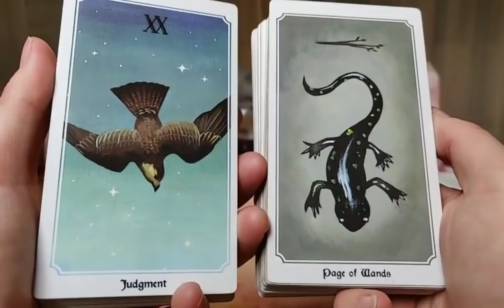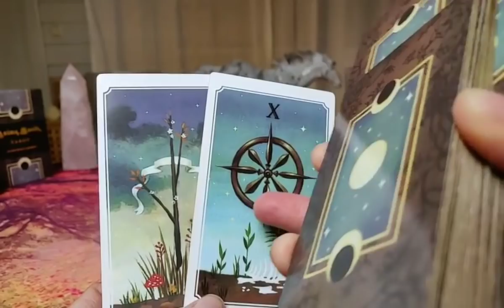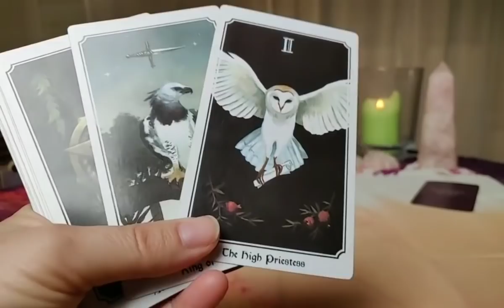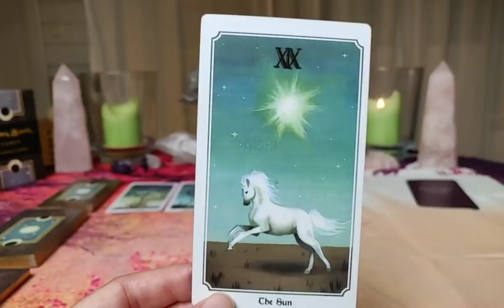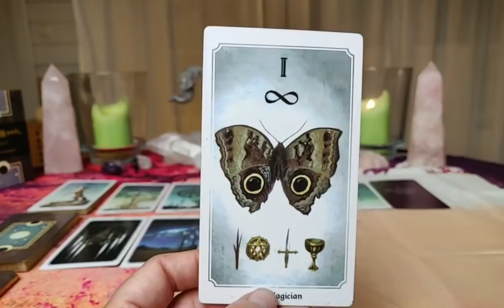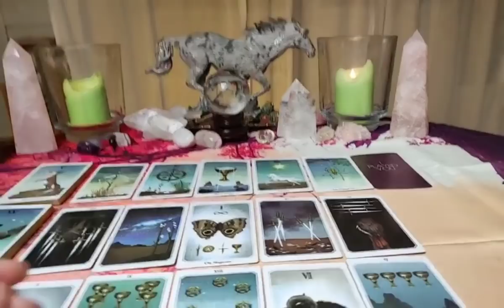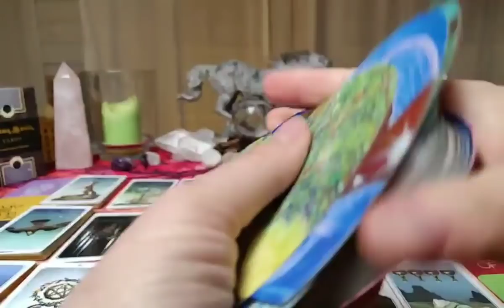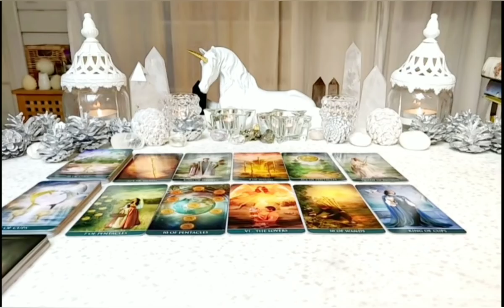Virgo - THEIR TRUE THOUGHTS AND FEELINGS REVEALED ♍ ~ They want to trust you and make a change!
Decks being used:
- LOVERS ORACLE

                            ~ Yogananda

"You and I together in our lives
Sacred ties would never fray
Then why can I let myself tell lies
And watch you die every day?

I think back to the times
When dreams where what mattered
Though talking youth naivete

You said you'd never let me down
But the horse stampedes and rages
In the name of desperation

Is is all just wasted time
Can you look at yourself
When you think of what you left behind
Is it all just wasted time
Can you live with yourself
When you think of what you've left behind

paranoid delusions they haunt you
Where's my friend I used to know
He's all alone
He's buried deep within a carcass
Searching for a soul

Can you feel me inside your heart as it's bleeding
Why can't you believe you can be loved

I hear your scream in agony
And the horse stampedes and rages

But the horse stampedes, it rages

The sun will rise again
The Earth will turn to sand
Creation's colors seem to fade to grey
And you'll see the silky hands of time
Will write your final rhyme
And end our memory

I never thought you'd let it get this far boy"